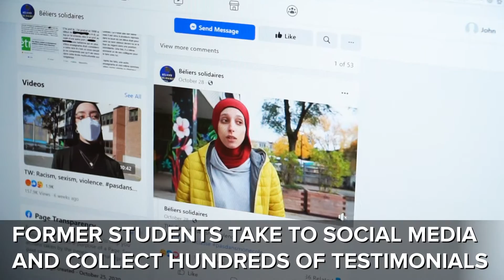In Their Own Words: Students speak up after Montreal teacher caught using racial slur